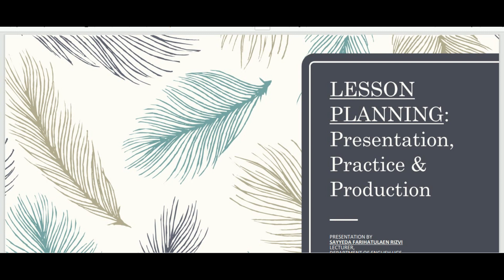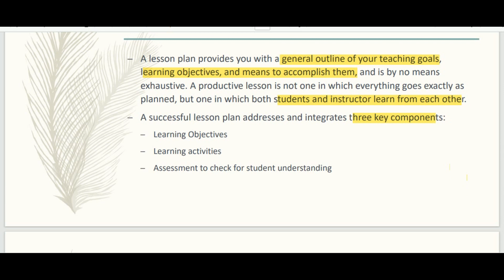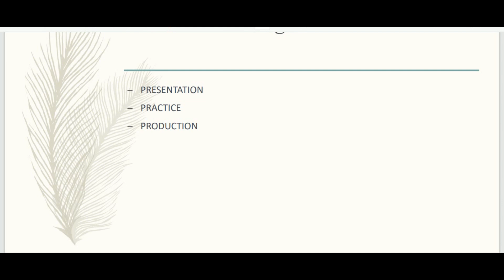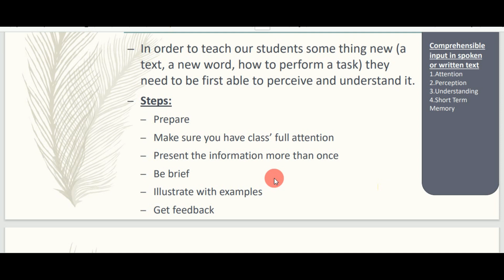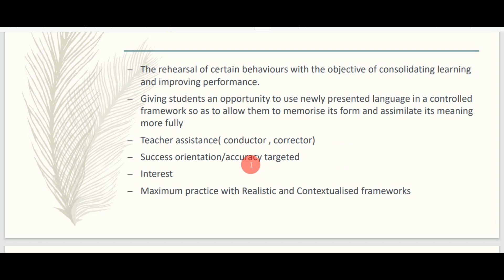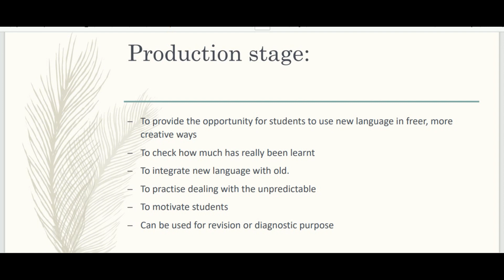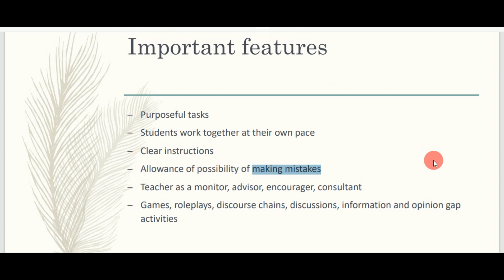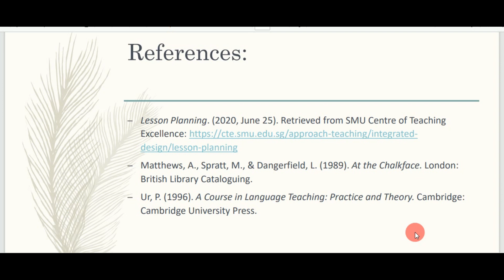Lesson Planning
lesson planning for b.ed students

lesson planning in english language teaching

lesson planning in urdu

lesson planning for primary school teachers

lesson planning for teachers

lesson planning for english teachers

lesson planning in tefl

lesson planning and use of ict

lesson planning steps

lesson planning approaches

lesson planning and classroom management

lesson planning and its characteristics

lesson planning apps for teachers

lesson planning and unit planning

lesson planning adi part 3

lesson planning and tlm responding to special needs

lesson planning and material development

lesson planning and teaching innovation

approaches of lesson planning

approaches of lesson planning b.ed notes

applying subject integration in lesson planning

advantages of lesson planning

apps for lesson planning

ai tools for lesson planning

approaches and strategies of lesson planning

approaches of lesson planning in tamil

asmr lesson planning

adi part 3 lesson planning

lesson planning b.ed

lesson planning b.ed notes

lesson planning by himanshi singh

lesson planning b.ed 3rd semester

lesson planning basics

lesson planning by vani classes

lesson plans biology

micro lesson planning b.ed 1st semester

lesson planning for b.ed students in mathematics

bloom approach of lesson planning

basic elements of lesson planning

best app for lesson planning

b.ed lesson planning

batch lesson planning

bloom's taxonomy in lesson planning

best ai for lesson planning

bridge lesson planning

difference between unit planning and lesson planning

standards-based unit lesson planning

lesson planning characteristics

lesson planning components

lesson planning concept

lesson planning celta

lesson planning concept need and steps

lesson plans cfi

planning lesson class 12

tutorial planning center

lesson planning in cet

concept of lesson planning

chatgpt for lesson planning

curricular adaptations lesson planning and tlm responding to special needs

characteristics of lesson planning

components of lesson planning

celta lesson planning

constructivist approach of lesson planning

classical model of lesson planning

collaborative lesson planning

chalk lesson planning

lesson planning definition

lesson planning development 101